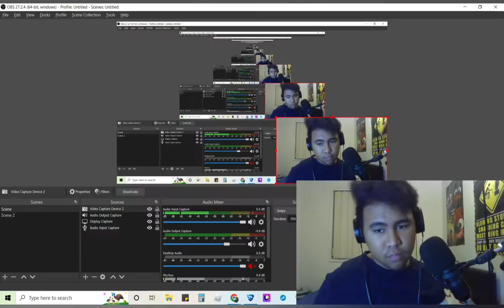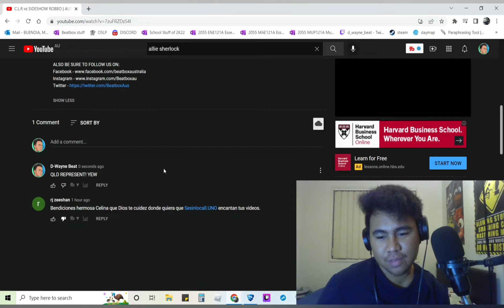REACTION | C.L.R vs SIDESHOW ROBBO | AUS CHAMPS 7 TO SMOKE | Battle 2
My Achievements:
2x Vice-Champion
5x Semi-Finalist
3rd Place - Beatbox Hype Community Batch 3
2x 4th Placer
20x Quarter Finalist
10x Top 16

I will be livestreaming on twitch on 5pm, 6:30pm and 8pm Queensland Time every day to play in the Rocket League Tournaments. If I'm not livestreaming, I could be either sleeping, eating or out of my house

Rocket League Username: D-Wayne_Beat
Roblox Username: D_Wayneb3at